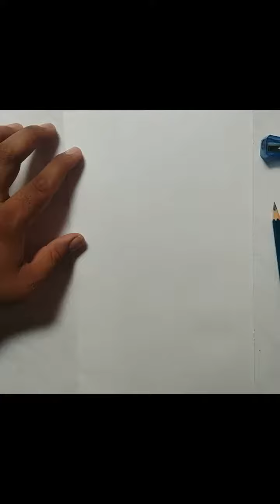🌹 Rose painting with Pencil II Rose Drawing II Easy flower II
How to Draw Rose painting with Pencil?